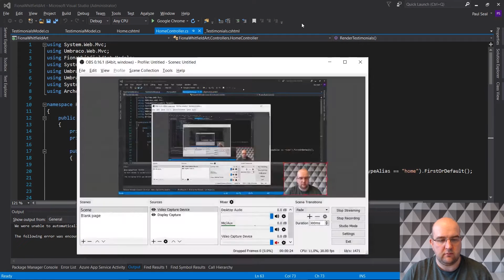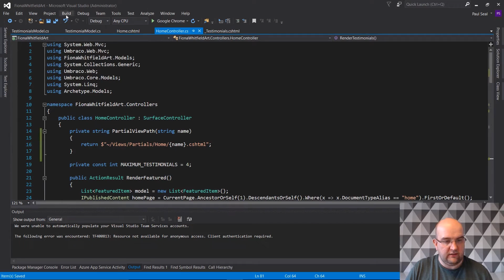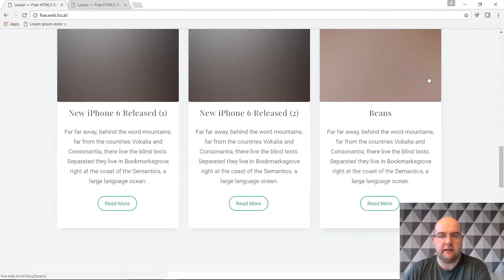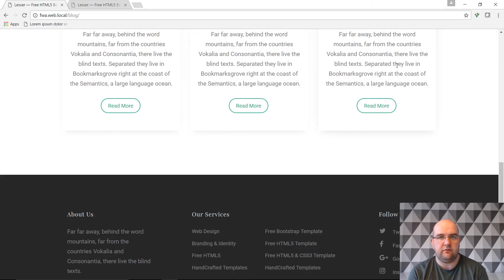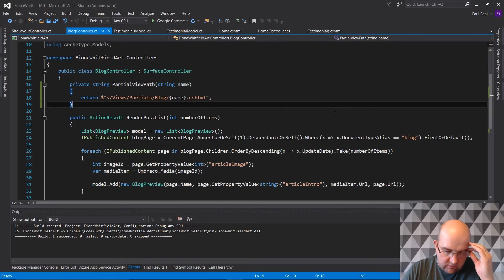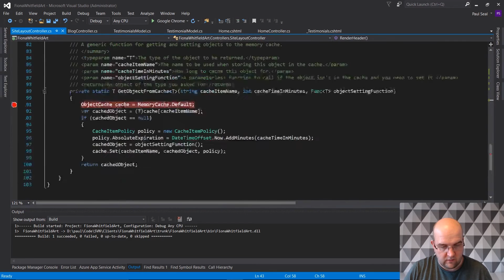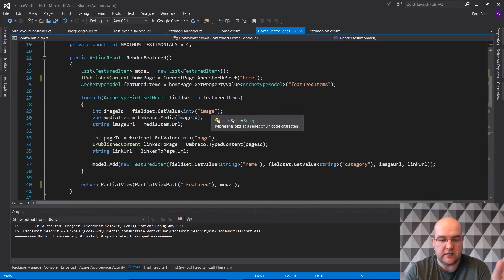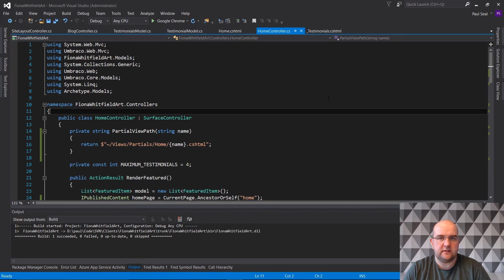How to build a site with Umbraco - Part 11 - Wrapping up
In this video you will see me:

- fixing a few things from previous videos
- talking about bringing the series to an end

for more help with MVC and Umbraco.